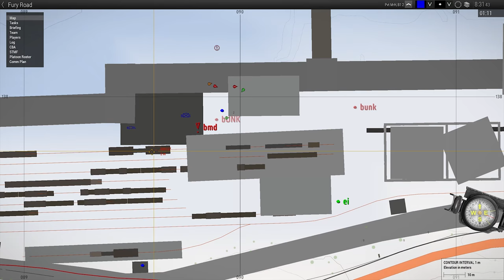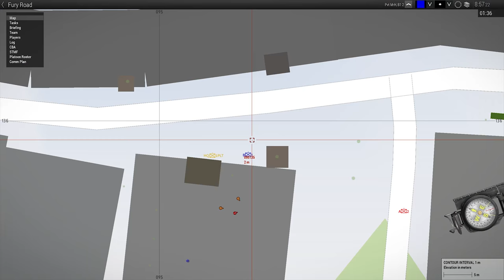Bloody Bravo Boulevard - ShackTac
Just a walk up the coast.

August 9, 2017 - Arma 3 Coop on Tanoa